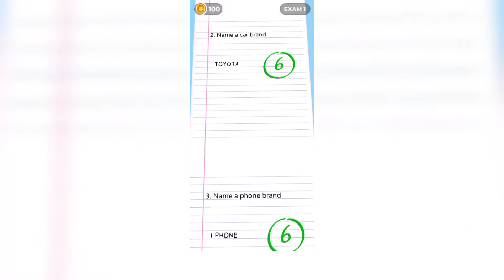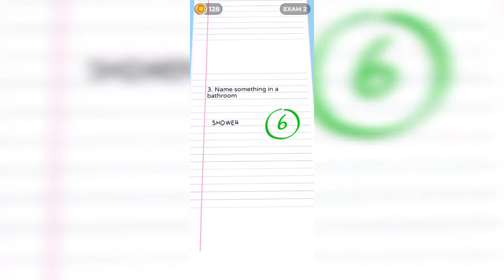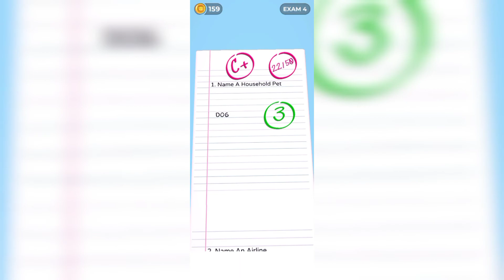I give a exam pass or fail